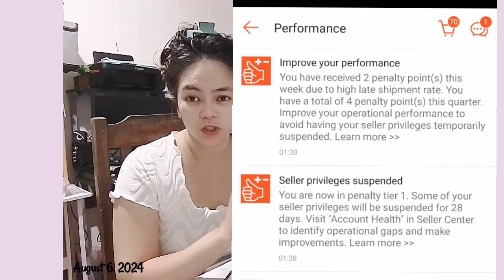Crochet Project : Chopper for baby girl part 1 - Living Solo Vlog | small business owner